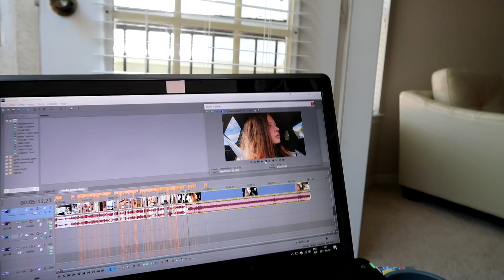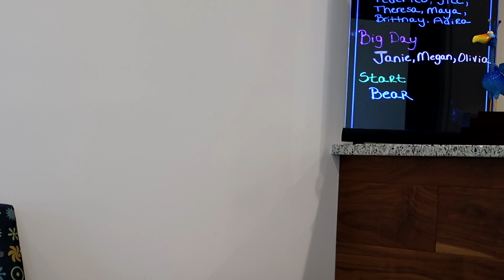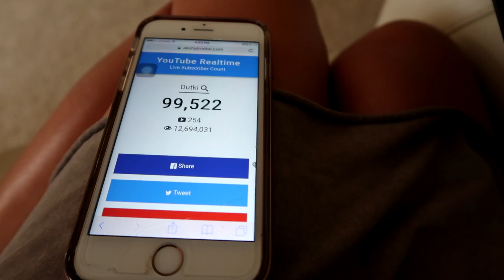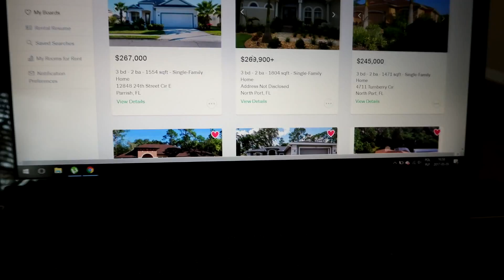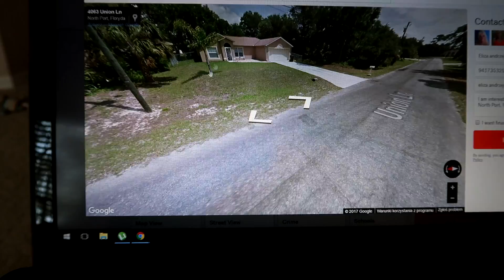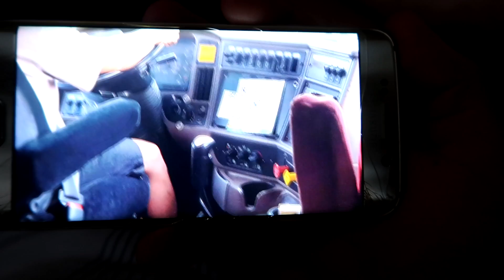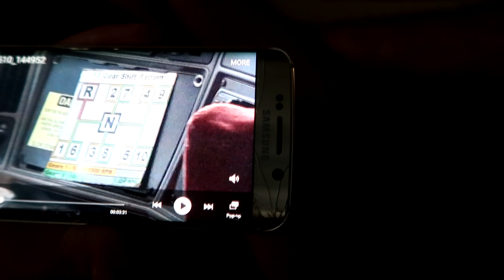ALVIN🐿 BOXDEL😈 ORTODONTA😆 ! /103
Hej tu Dutki:

ZAPRASZAMY DO WSPÓLNEJ PRZYGODY ŻYCIA! :D
Znajdziesz nas:
Krystian SNAPCHAT: zelo533
NOWY SNAPCHAT OLIWII : livciak_678
INSTAGRAM KRYSTIAN : zelovti
OLIWIA INSTAGRAM : x_liv.jpg_x
Musically- li_vciak
OLIWIA Ask-livv_olivia1

NASZ PRAWIDŁOWY ADRES POCZTOWY:
ELIZA A.
OSPREY, Fl 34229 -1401 USA